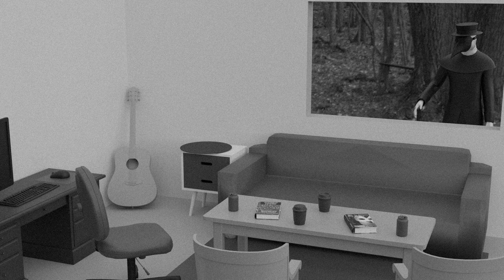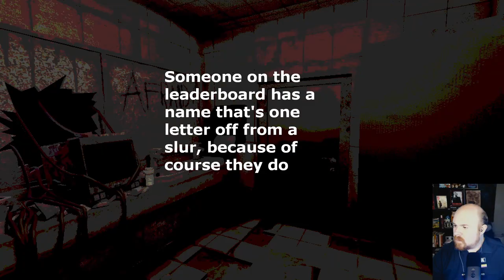Buckshot Roulette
What's the most you ever lost on a coin toss? Call it